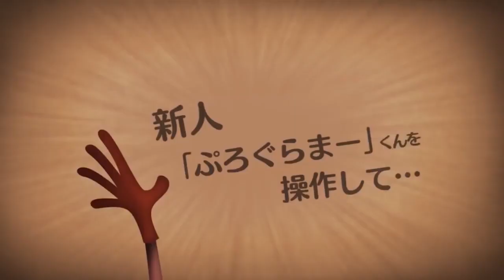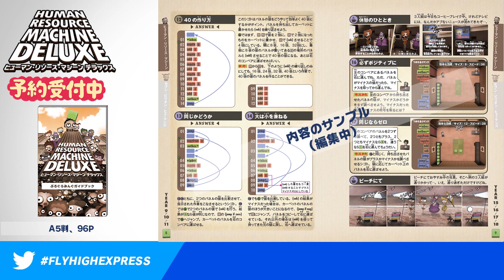ヒューマン・リソース・マシーン デラックス「初めてのぷろぐらみんぐ 入門セット」【FLYHIGH EXPRESS 2019.12.27】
【ヒューマン・リソース・マシーン デラックス「初めてのぷろぐらみんぐ　入門セット」】の紹介映像です。
※FLYHIGH EXPRESS 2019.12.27から切り取った映像になります。

【予約受付中】
商品名：
ヒューマン・リソース・マシーン デラックス「初めてのぷろぐらみんぐ　入門セット」(Nintendo Switch)

【ゲーム説明】
２作とも、従業員に指示を与えて、
タスクの達成を目指す「プログラミングパズルゲーム」です。
プログラミング未経験者でも楽しめるように、
初歩的なレベルから初まり、徐々に難易度が上がっていく親切設計。

もちろん、頭を悩ます高難度な問題もご用意しております。全部で合計100問を収録！

「プログラミング」と聞くと構えてしまうかもしれませんが、
本作では難しいプログラミングの知識は不要。

ゲーム中の「上司」の指示に従い、問題を解いていく過程で、
自然と「プログラミング」を体験し、プログラマー的な思考が身につきます。

「初めてのぷろぐらみんぐ　入門セット」と本作を合わせてプレイすれば、エンディングを迎えた時には、きっとアナタも「ぷろぐらまー」になれるかも？

下記の通販サイトにて、予約受付中です。